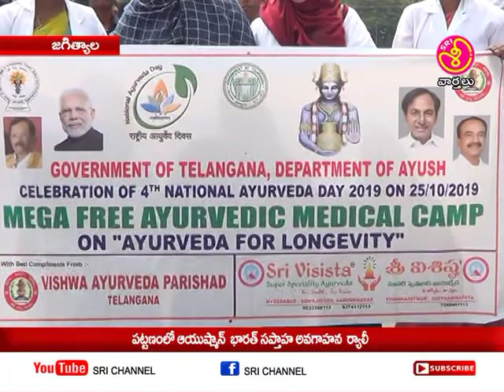శ్రీ ఛానల్ న్యూస్ || Sri Channel News || Today News